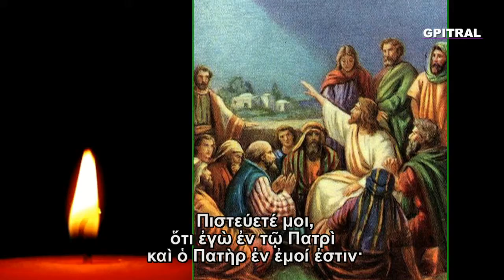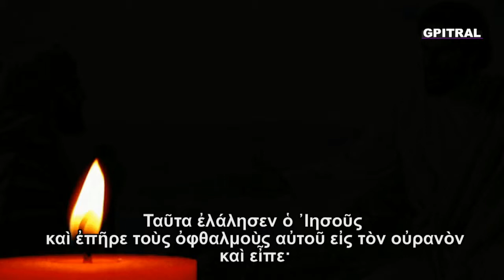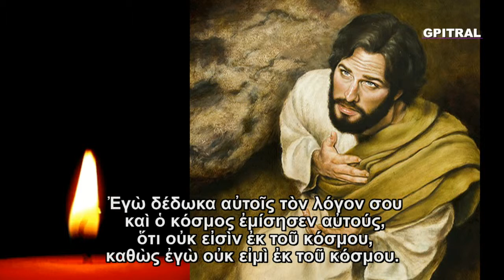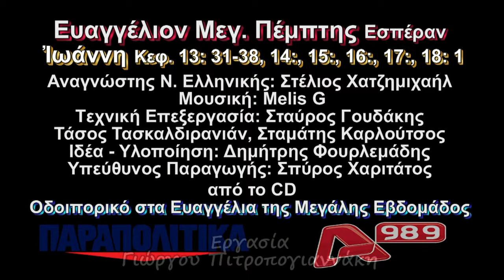Ευαγγέλιο Μεγάλη Πέμπτη 1ο Στέλιος Χατζημιχαήλ υπότιτλοι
Το 1ο Ευαγγέλιο της Μεγάλη Πέμπτης  σε νεοελληνική ανάγνωση του Στέλιου Χατζημιχαήλ με παράλληλους υποτίτλους κατά την εκφώνηση του πρωτοτύπου κειμένου,,,